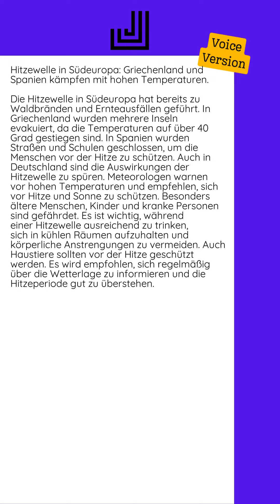18.07.2024 - Hitzewelle in Südeuropa: Griechenland und Spanien kämpfen mit hohen...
Die Hitzewelle in Südeuropa hat bereits zu Waldbränden und Ernteausfällen geführt. In Griechenland wurden mehrere Inseln evakuiert, da die Temperaturen auf über 40 Grad gestiegen sind. In Spanien wurden Straßen und Schulen geschlossen, um die Menschen vor der Hitze zu schützen.  Auch in Deutschland sind die Auswirkungen der Hitzewelle zu spüren. Meteorologen warnen vor hohen Temperaturen und empfehlen, sich vor Hitze und Sonne zu schützen. Besonders ältere Menschen, Kinder und kranke Personen sind gefährdet.  Es ist wichtig, während einer Hitzewelle ausreichend zu trinken, sich in kühlen Räumen aufzuhalten und körperliche Anstrengungen zu vermeiden. Auch Haustiere sollten vor der Hitze geschützt werden. Es wird empfohlen, sich regelmäßig über die Wetterlage zu informieren und die Hitzeperiode gut zu überstehen.